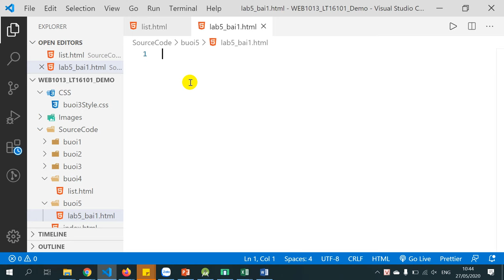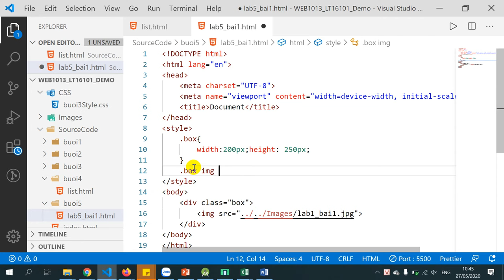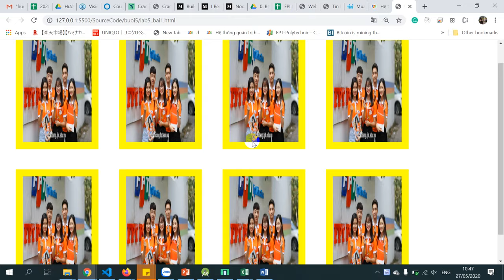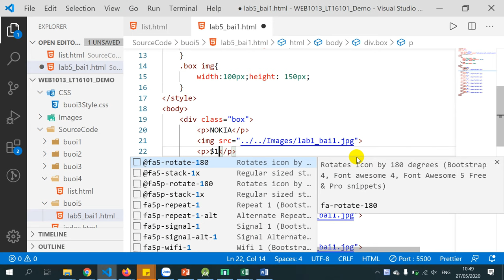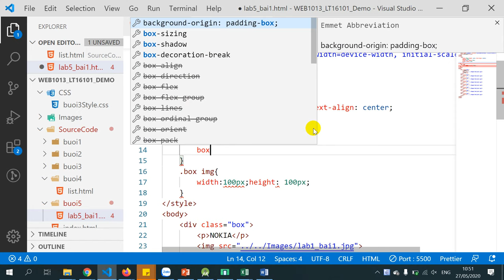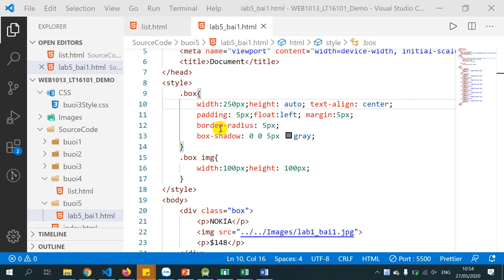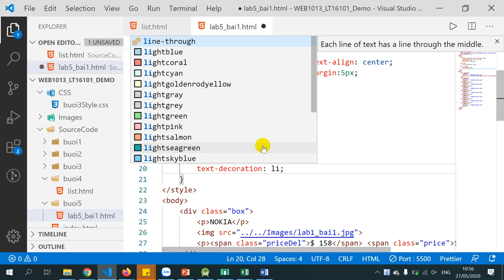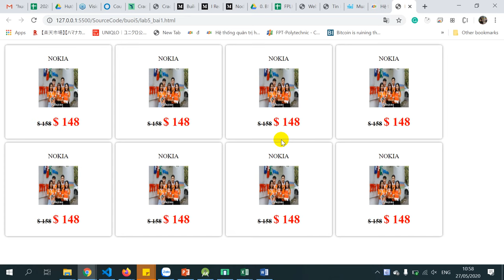LT16101 Buoi5 - box css